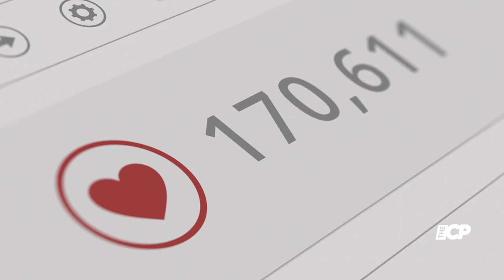Chelsea Ashley James welcomes second baby with partner Tommy Andrews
FORMER Made In Chelsea star Ashley James has welcomed her second baby with her partner Tommy Andrews.

Ashley James | Ashley James Channel | James | Wales | Ashley | Chef Ashley James | James Charles | Ashley James Youtube